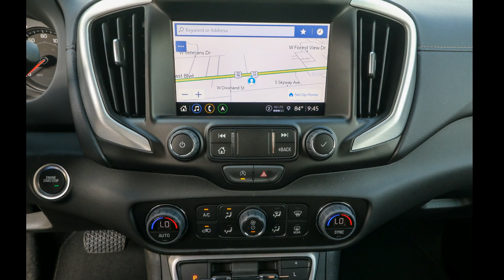2024 GMC Terrain Ocala, The Villages, Brooksville, Chiefland, Homosassa FL N24349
Sterling Metallic New 2024 GMC Terrain SLE available in Homosassa, Florida at Eagle Buick GMC. Servicing the Ocala, The Villages, Brooksville, Chiefland, FL area.

Sterling Metallic 2024 GMC Terrain SLE FWD 9-Speed Automatic 1.5L DOHC This Terrain is equipped with features such as Driver Convenience Package (8-Way Power Driver Seat Adjuster Driver & Front Passenger Heated Seats Dual-Zone Automatic Climate Control Power Driver Lumbar Control Remote Start and Roof-Mounted Luggage Rack Side Rails) GMC Pro Safety Plus (Adaptive Cruise Control Lane Change Alert w/Side Blind Zone Alert Outside Heated Power-Adjustable Mirrors Rear Cross-Traffic Alert Rear Park Assist and Safety Alert Seat) Infotainment Package I (120-Volt Power Outlet 2 USB Data Ports 2 USB Data Ports w/SD Card Reader 4.2 Multi-Color Driver Information Screen HD Rear Vision Camera Radio: GMC Infotainment Audio System w/Navigation and SiriusXM) Preferred Equipment Group 3SA 2 USB Data Ports w/Auxiliary Input Jack 3.47 Final Drive Axle Ratio 4-Way Manual Drivers Seat 4-Way Manual Front Passenger Seat 4-Wheel Disc Brakes 6 Speakers 6-Speaker Audio System Feature ABS brakes Air Conditioning Alloy wheels AM/FM radio: SiriusXM Auto High-beam Headlights Auto-dimming Rear-View mirror Automatic temperature control Bluetooth For Phone Brake assist Bumpers: body-color Compass Delay-off headlights Driver door bin Driver vanity mirror Dual front impact airbags Dual front side impact airbags Electronic Stability Control Emergency communication system: OnStar and GMC connected services capable Four wheel independent suspension Front anti-roll bar Front Bucket Seats Front Center Armrest Front reading lights Fully automatic headlights Heated door mirrors Illuminated entry Low tire pressure warning Occupant sensing airbag Outside temperature display Overhead airbag Overhead console Panic alarm Passenger door bin Passenger vanity mirror Power door mirrors Power Programmable Rear Liftgate Power steering Power windows Premium Cloth Seat Trim Radio data system Radio: GMC Infotainment Audio System w/7 Display Rear anti-roll bar Rear seat center armrest Rear window defroster Rear window wiper Remote keyless entry Security system Speed control Speed-sensing steering Split folding rear seat Spoiler Steering wheel mounted audio controls Tachometer Telescoping steering wheel Tilt steering wheel Traction control Trip computer Variably intermittent wipers Wheels: 17 x 7 Silver Painted Aluminum and Wireless Apple CarPlay/Wireless Android Auto. Recent Arrival! 24/29 City/Highway MPG.